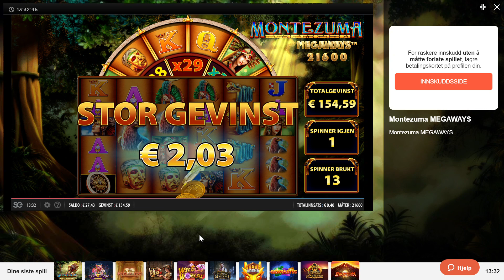Montezuma Megaways 575X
leovegas slots